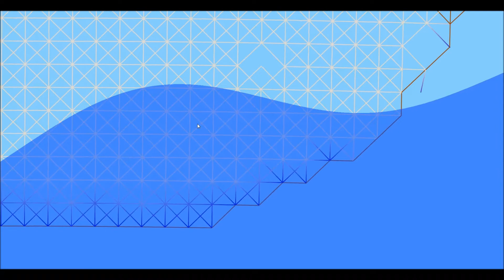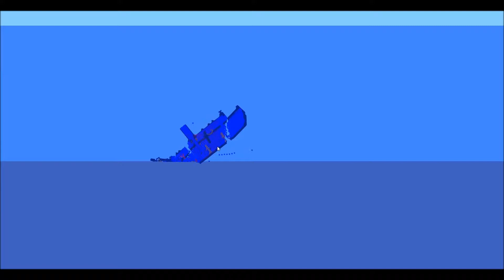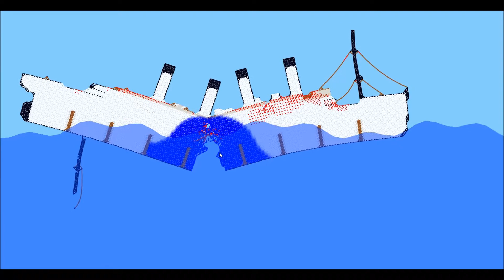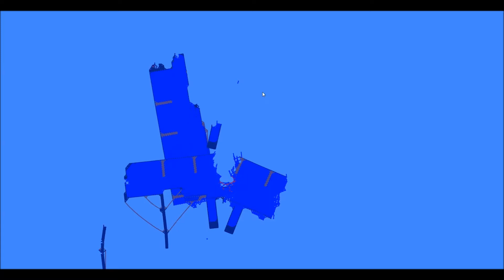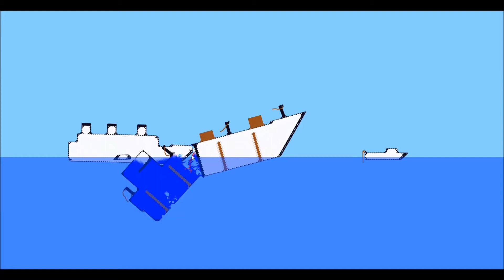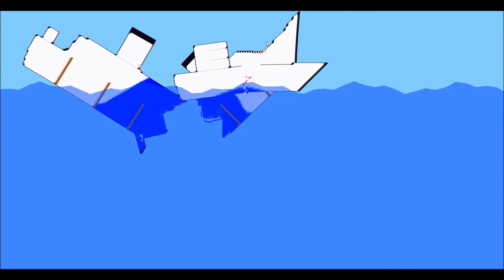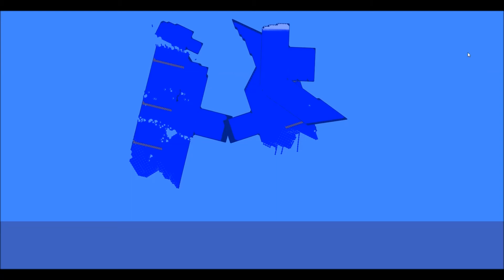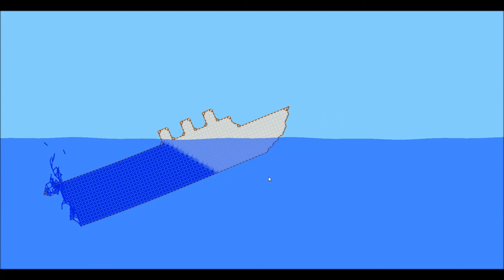Sam Tries Sinking Simulator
Sinking Simulator is a game where you sink ships! And you can build your own ship!